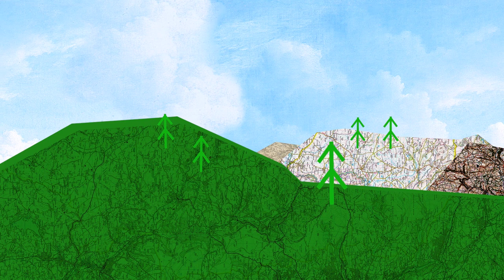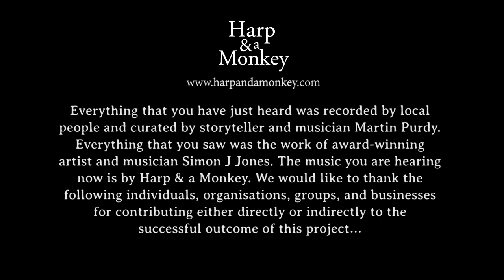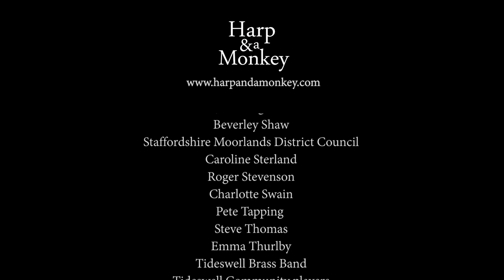Birdsong And Bells - The Peak Sound Project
In the spring of 2021 members of Harp & a Monkey (an award-winning art, music, and storytelling collective) were invited to undertake a new project in the Peak District National Park in England. Four different communities were chosen to take part by the community arts provider Live & Local. Biggin by Hartington, Calton, Tideswell and Great Longstone were chosen to reflect the diversity of lifestyles experienced across the Park – from larger tourist towns to small rural settlements.

The residents of these four communities, as well as volunteers working for the National Park, were invited to close their eyes and engage with their everyday experiences in a different way –by listening to the sounds that surround them; from the mundane to the magical. They were then invited to record them on their mobile phones and submit them for inclusion as part of a larger sound collage.
The result is this short film: ‘BIRDSONG AND BELLS: THE PEAK SOUND PROJECT’.

Everything that you have just heard was recorded by local people and curated by storyteller and musician Martin Purdy. Everything that you saw was the work of award-winning artist and musician Simon J Jones. The music you are hearing now is by Harp & a Monkey.